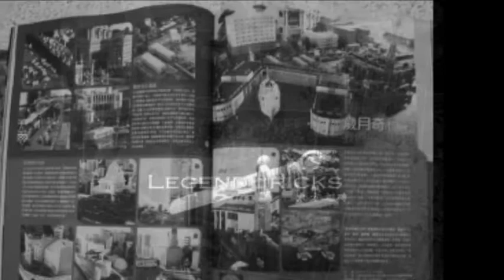25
華：我要為我活下去　也代你活下去　捱極也未曾累
    偉：忘掉我有沒有在陶醉　若有未來依然要去追
    華：生命太短　明日無限遠　始終都不比永遠這樣遠
    偉：不理會世上長路太多　終點太少　木馬也要去繼續轉圈

    華：明明我已晝夜無間踏盡面前路　夢想中的彼岸為何還未到
    偉：明明我已奮力無間　天天上路　我不死也為活得好

    合：有沒有終點　誰能知道　在這塵世的無間道

    偉：生命太短　明日無限遠　始終都不比永遠這樣遠
    華：不理會世上長路太多　終點太少　木馬也要去繼續轉圈

    偉：明明我已晝夜無間踏盡面前路　夢想中的彼岸為何還未到
    華：明明我已奮力無間　天天上路　我不死也為活得好

    華：如何能離開失樂園　　　　偉：能流連忘返總是情願
    華：要去到極樂迢長路遠　　　偉：吃苦中苦
    華:苦中苦　　　　　　　　　偉及華:亦永不間斷

    合：明明我已晝夜無間踏盡面前路　夢想中的彼岸為何還未到
    明明我已奮力無間　天天上路　我不死也為活得好
    快到終點　才能知道　又再回到起點　重頭上路